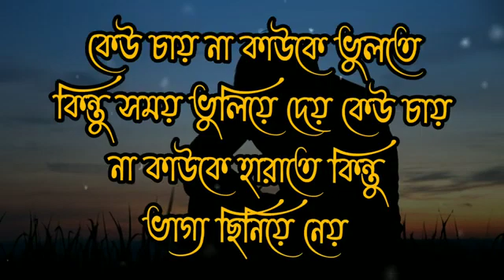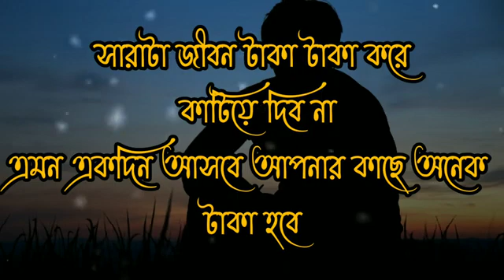জীবনের সব প্রতিশোধ নিতে নেই 😥 Banglai shayari, best attitude status